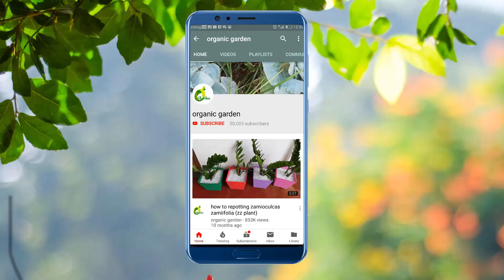Plastic Bottle Planter/Plastic Bottle Into Flower pot/Recycle Plastic Bottles/Planter/ORGANIC GARDEN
☘☘LINKS☘☘
How to grow plants in waste bottle